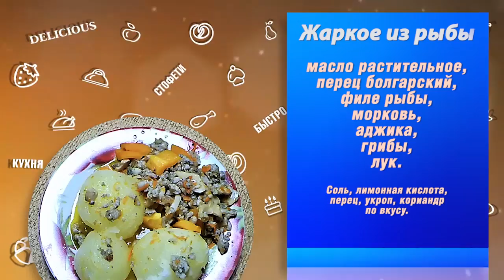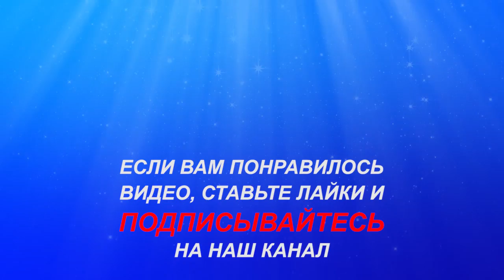Как приготовить Жаркое из рыбы! Стофети и компания 2017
Как приготовить Жаркое из рыбы!

Жаркое из рыбы!
Масло растительное, перец болгарский, филе рыбы, аджика, морковь, лук.
Соль, укроп, кориандр, лимонная кислота, перец по вкусу.